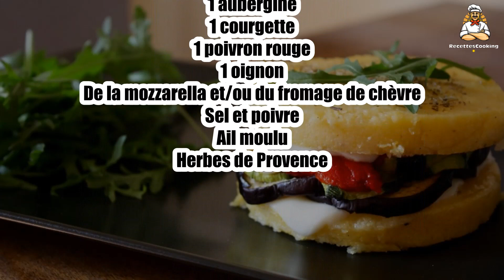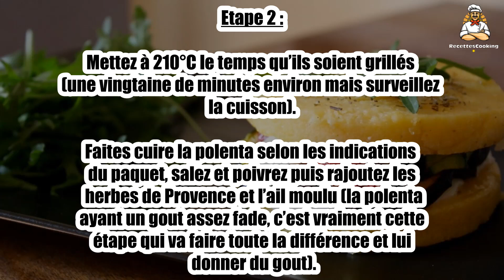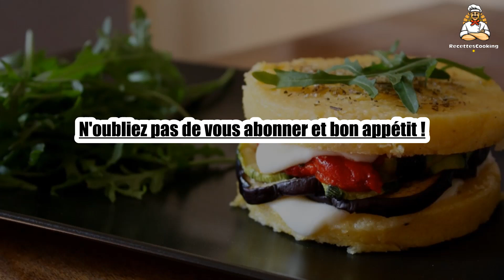Recette : Burger de polenta aux légumes grillés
Bonjour à tous, aujourd’hui recettescooking.com vous présente la recette suivante : Burger de polenta aux légumes grillés

TEMPS TOTAL : 210 min
Préparation : 180 min
Cuisson : 30 min

Ingrédients :

Pour 2 burgers :

Environ 150 g de polenta
1 aubergine
1 courgette
1 poivron rouge
1 oignon
De la mozzarella et/ou du fromage de chèvre
Sel et poivre
Ail moulu

Etape 1 : Lavez et coupez vos légumes en rondelles (pour l’aubergine et la courgette).

Coupez en lamelles votre poivron et votre oignon.

Etape 2 : Mettez à 210°C le temps qu’ils soient grillés (une vingtaine de minutes environ mais surveillez la cuisson).

Faites cuire la polenta selon les indications du paquet, salez et poivrez puis rajoutez les herbes de Provence et l’ail moulu (la polenta ayant un gout assez fade, c’est vraiment cette étape qui va faire toute la différence et lui donner du gout).

Etape 3 : Versez la polenta dans deux emporte-pièces ronds (de diamètre, grosso modo la taille d’un burger).

Laissez refroidir complètement et mettez au frigo pour au moins 2 heures.

Etape 4 : Une fois que la polenta est bien froide, égalisez le dessus de manière à ce qu’elle soit plate et coupez en deux.

Vous avez donc quatre steaks de polenta que vous allez faire griller à la poêle avec un filet d’huile d’olive juste quelques instants.

Etape 5 : Ensuite, il ne vous reste plus qu’à dresser comme un burger : une base polenta, vos légumes grillés, de la mozzarella et le sommet polenta.

Réchauffez au micro-onde avant de servir !

00:00 Recette : Burger de polenta aux légumes grillés
00:20 Informations sur le temps de cuisson
00:32 Ingrédients
00:46 Etape 1 : Burger de polenta aux légumes grillés
01:00 Etape 2 : Burger de polenta aux légumes grillés
01:15 Etape 3 : Burger de polenta aux légumes grillés
01:29 Etape 4 : Burger de polenta aux légumes grillés
01:43 Etape 5 : Burger de polenta aux légumes grillés

Burger de polenta aux légumes grillés ,
Polenta Burger with Grilled Vegetables ,
Hamburguesa de polenta con verduras asadas